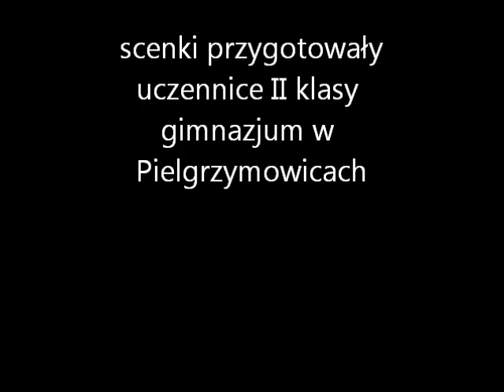czasownik modalny sollen - scenki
scenki sytuacyjne przygotowane przez uczennice z PG 3 w Pielgrzymowicach na zadanie z języka niemieckiego